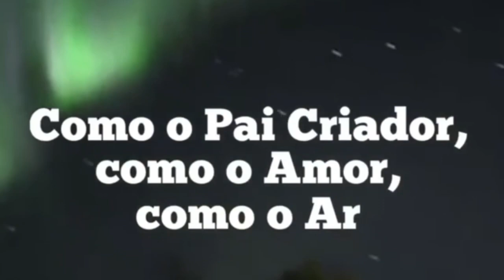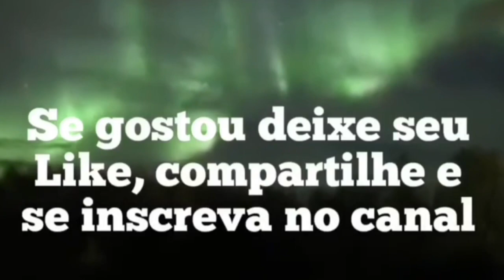CHEGOU A HORA DE LIBERAR O KARMA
Libere o Karma